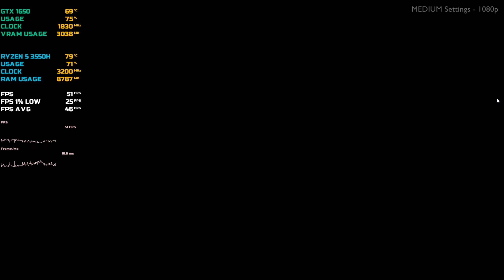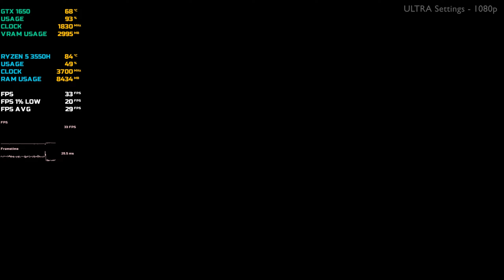CarX Street - GTX 1650 Benchmark | Acer Nitro 5 Gaming Test | Ryzen 5 3550H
CarX Street gameplay in Acer Nitro 5 (GTX 1650) laptop with the benchmark in all graphic settings (Low/Medium/High/Ultra).

Intro 00:00
Low 00:14
Medium 03:18
High 06:28
Ultra 09:30
Outro 12:08

My Gear:
Tukzer RGB Laptop Cooling Pad:-
Cosmic Byte GK-18 Firefly RGB TKL Keyboard (Outemu Red Switch):-
Razer DeathAdder Essential Gaming Mouse:-
Logitech G402 Hyperion Fury Gaming Mouse:-
SteelSeries Arctis 5 Gaming Headset:-
Redgear MP44 Control-Type(Large) Gaming Mousepad:-
Redgear Pro Wireless Gamepad:-
Apex Crusader XI Gaming Chair:-

My Laptop Addons:
ADATA 8GB DDR4 Laptop RAM:-
WD 480GB m.2 Laptop Internal SSD:-
Seagate Expansion 1.5 TB External HDD:-
iBall Piano 430 4-Port USB 3.0 Hub:-

Device: Acer Nitro 5
CPU: AMD Ryzen 5 3550H
Graphics Card: DDR5 Nvidia GTX 1650
Ram: 16 GB (2x8GB DDR4)
Display: FHD 120Hz
Screen Recorder: GeForce Experience
Benchmark Tool: MSI Afterburner
Editing Tool: Adobe Premiere Pro